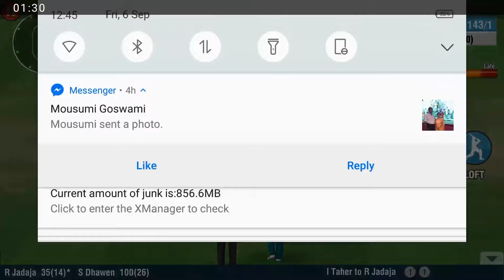Century in wcc2 mega update by shikhar dhawan